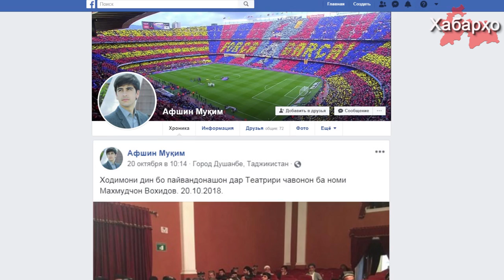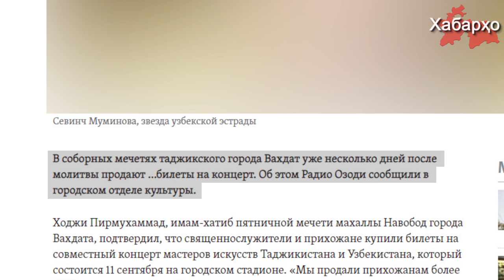Таджикских имам-хатибов опять отправили в театр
На прошлой неделе, таджикские власти принудили имам-хатибов и членов их семей посетить молодежный театр имени Махмуджжона Вохидова спектакль "Гумрохон” ("Оступившиеся”).